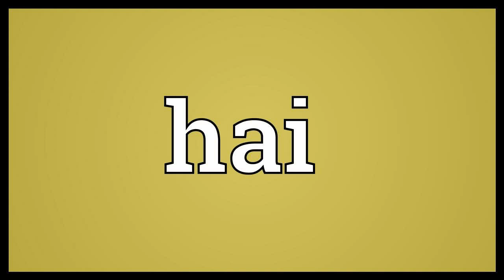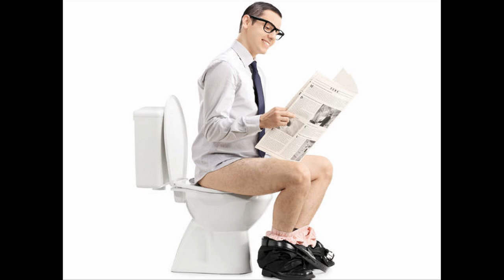ஆண்களே! சொட்டு சொட்டா சிறுநீர் கழிக்கிறீர்களா? உடனே டாக்டரை சந்திங்க..